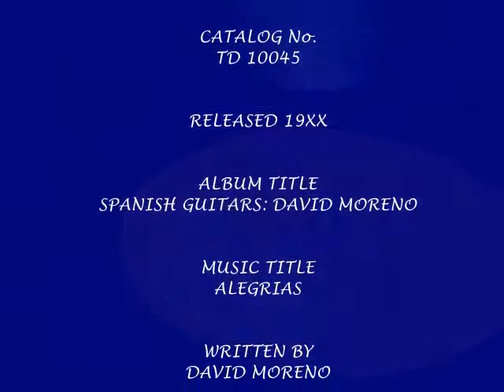09 ALEGRIAS - David Moreno